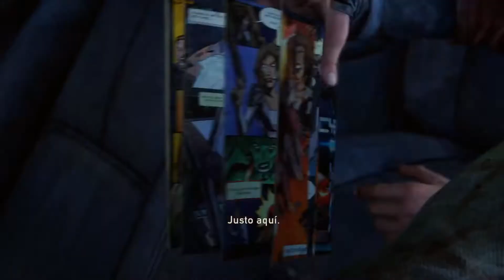Revista nopor The Last of Us™ Remastered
Revista nopor escene The Last of Us Remastered